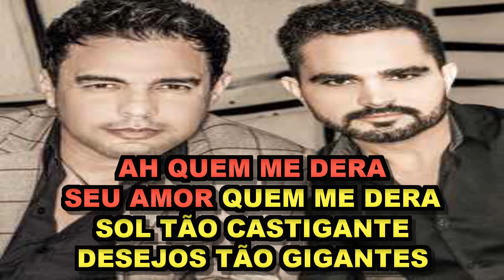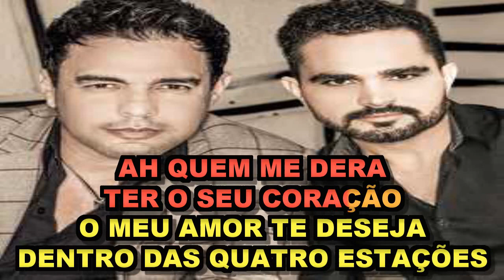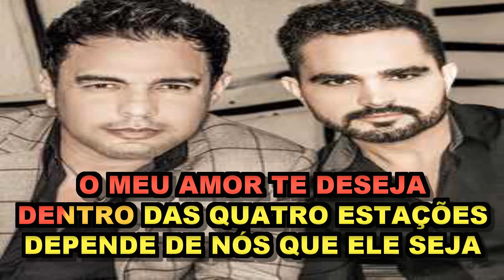Quatro Estações - Zeze Di Camargo & Luciano ( Karaoke)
Composição: Jose Marciliano Rodrigues / Severino Jose Dos Santos Filho